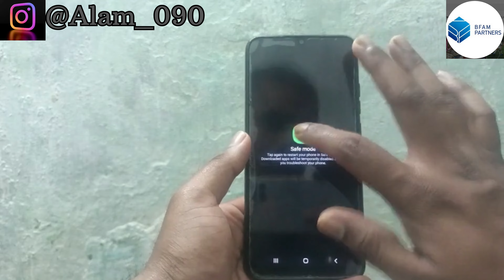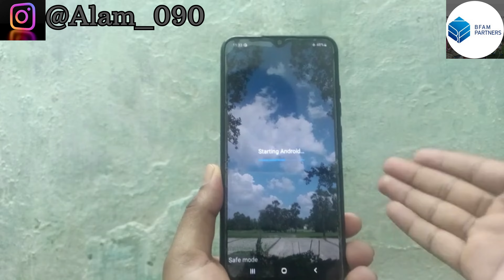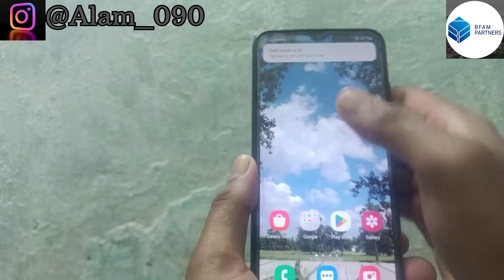How To Remove Safe Mode In Samsung Mobile 2023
So guys I have shown an easy steps how to remove or on safe mode in samsung mobiles in 2023